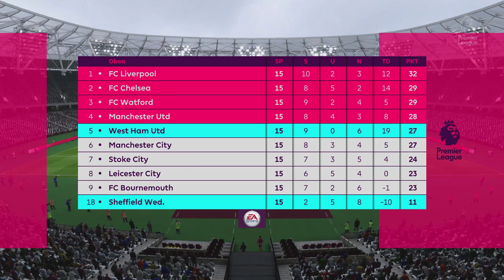Jahresabschluss | FIFA 18 Karrieremodus - #037